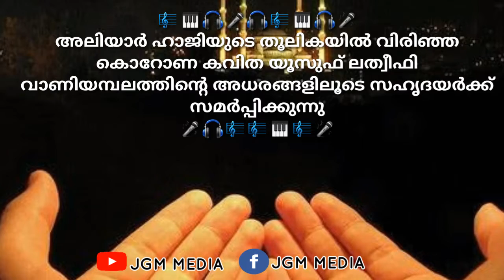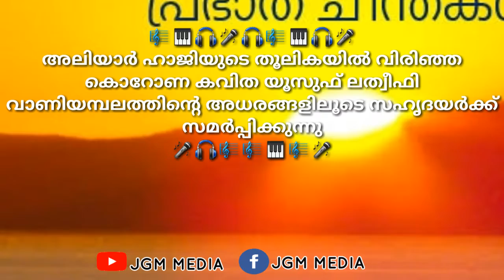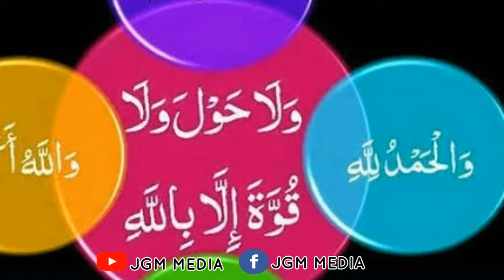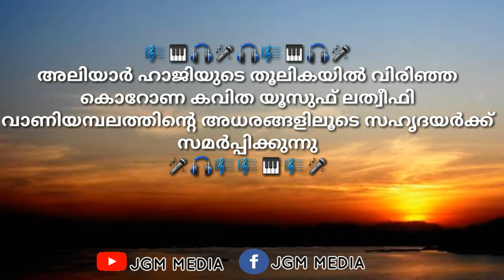കൊറോണ പറ്റിയുള്ള കവിത യൂസുഫ് ലത്വീഫി വാണിയമ്പലത്തിൻ്റെ അധരങ്ങളിലൂടെ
JGM MEDIA
jgm media